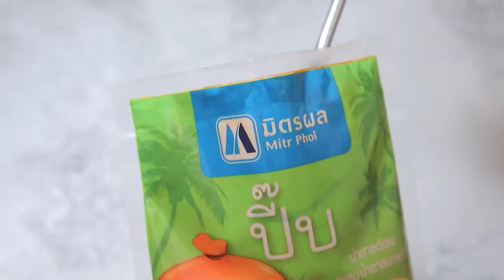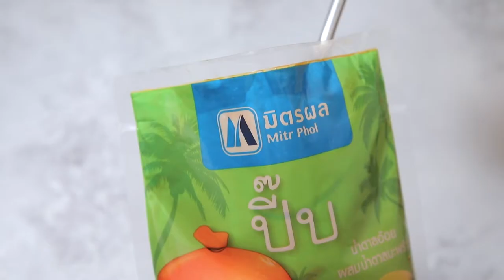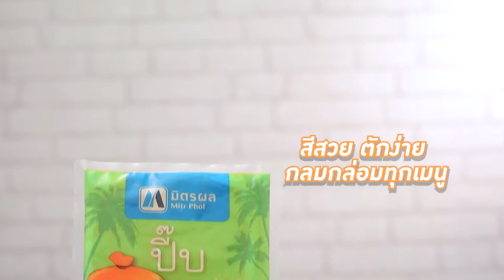รายการ Cooking Guru เมนูสุดฮิต สตูว์พริกหมูบดกับมันเทศทอดกรอบ | EP.260 l (FULL)